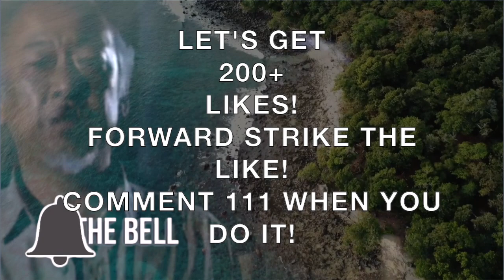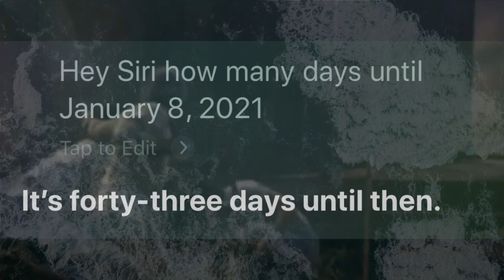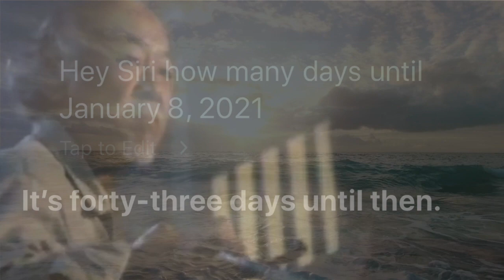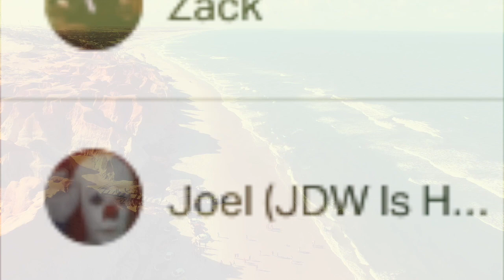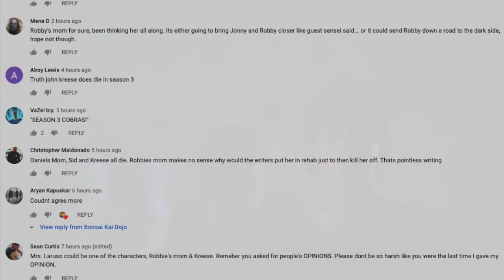IT'S ACTUALLY HAPPENING! COBRA KAI Season 3 RELEASE DATE UPDATE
IT'S ACTUALLY HAPPENING! COBRA KAI Season 3 RELEASE DATE UPDATE. We have some really great news for all of you to help keep you guys positive about Cobra Kai Season 3!

Ha! We caught you reading the description! Leave a quick comment saying "Season 3 RELEASE ME!"